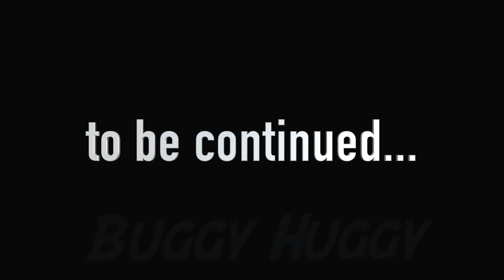Garten of Banban 4 - DOOM DOOM's Secret Room (Gameplay #16)